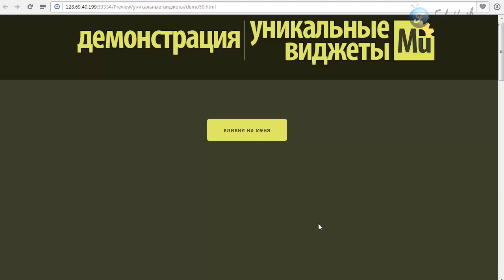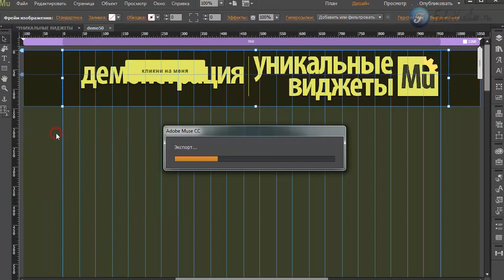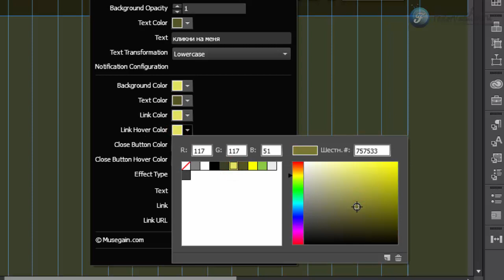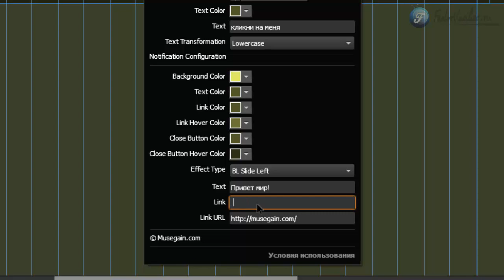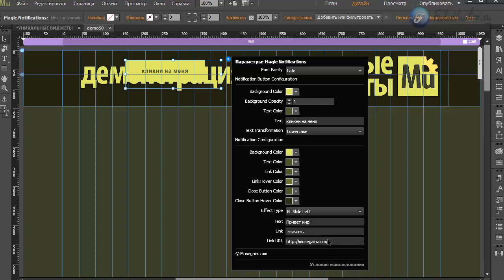Виджет - магия уведомления [Adobe Muse]. Часть 3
В этом видео я покажу инструмент, который позволит сделать всплывающие уведомление в любом месте на сайте, при нажатии на кнопку.